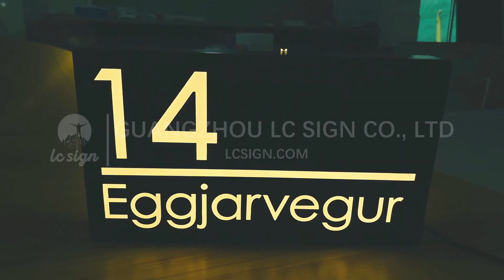Customized light box